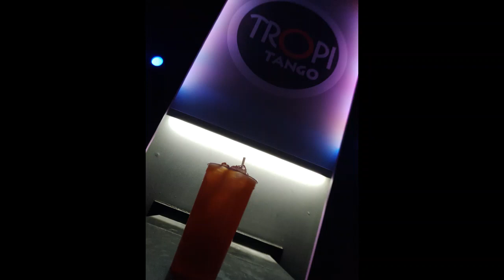LA SONAJA DEL TATA-TROPITANGO2022